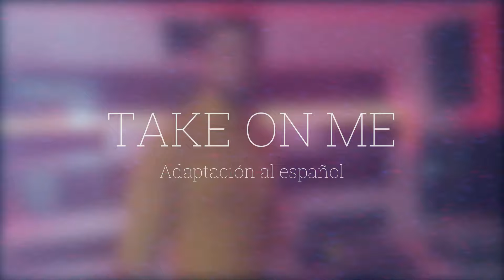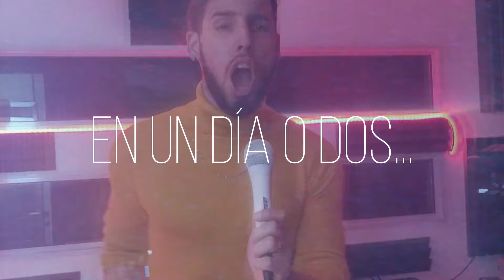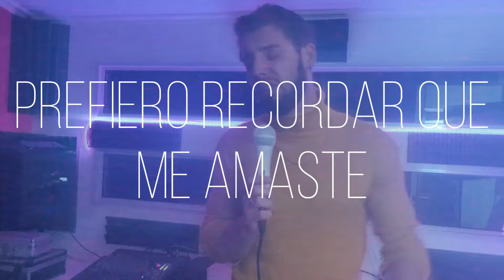Take on me (VERSION ESPAÑOL) A-Ha | Tete Llosas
Adaptación al español del éxito TakeOnMe de A-Ha por Teté Llosas.

Escucha todos nuestros temas propios en Spotify!